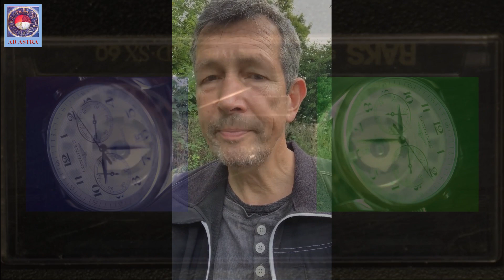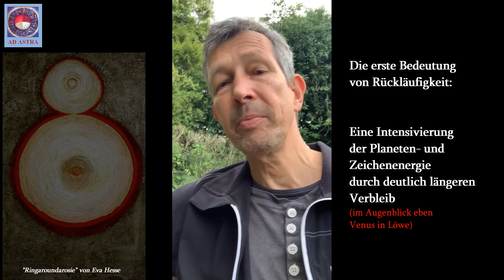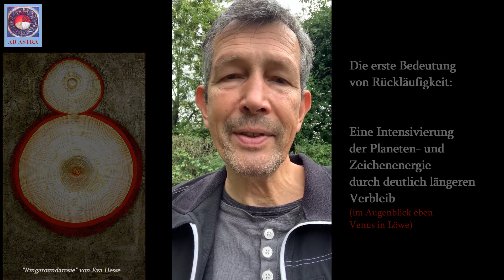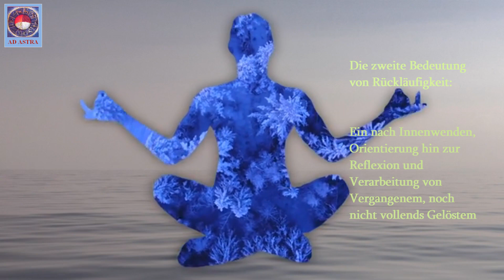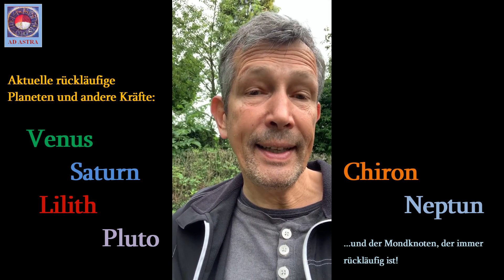Was ist...Rückläufigkeit (inkl. der aktuellen rückläufigen Venus)?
Über die Rückläufigkeit von Planeten, insbesondere des Merkur, existieren viele teils unhaltbare Gerüchte, die ich versuche, hier geradezurücken. Wie entsteht sie, was könnte sie bedeuten, diese geheimnisvolle (scheinbare) Rückbewegung aller Planeten außer Sonne/Mond? Neben dieser Grundlagendarstellung beziehe ich v.a. die Bedeutung der aktuellen rückläufigen Löwe-Venus hier mit ein.

Dank an folgende KünstlerInnen für ihre Graphiken, Fotos und Kurvideos (via pixabay): Diana Kühn, Carl Watermark, Viyayrajesh, J.Barrette, Peter Lomas, Mootlak, Josemdelaa, Drajt, Leif Lensgraf, TheoLeo u.a.!

Martin Trosbach
Kreative Seelenarbeit Obernzell
Beratung: 08591/9389828
gepr. Astrologe DAV, Heilpraktiker, Musiklehrer
und initiatischer Therapeut